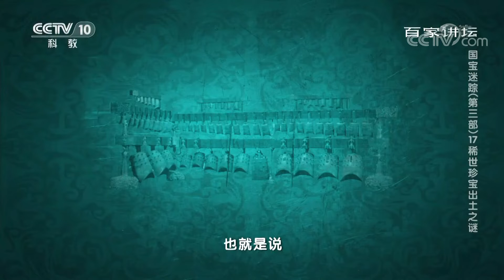[百家讲坛] 曾侯乙编钟证实古人掌握了一个钟体发出两种声音的工艺 国宝迷踪（第三部）17 稀世珍宝出土之谜 | CCTV百家讲坛频道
本期看点：曾侯乙编钟的音色优美，音质纯正，基调与现代的C大调相同。它音域宽广，有五个八度，比现代钢琴只少一个八度。根据现代学者的研究、推想，这套编钟演奏时应由三位乐工，执丁字形木槌，分别敲击中层三组编钟奏出乐曲的主旋律，另有两名乐工，执大木棒撞击下层的低音甬钟，作为和声。